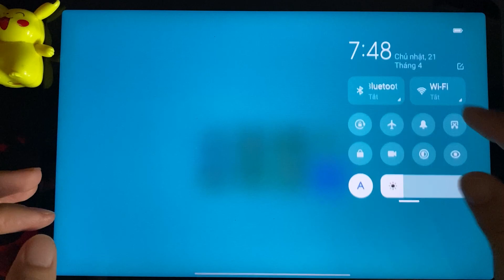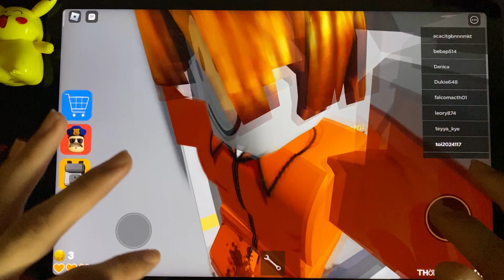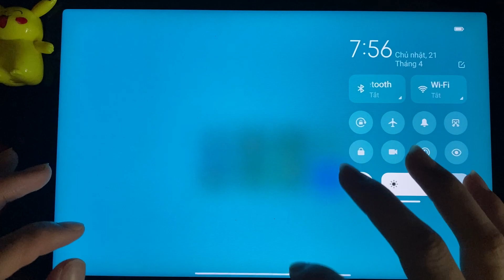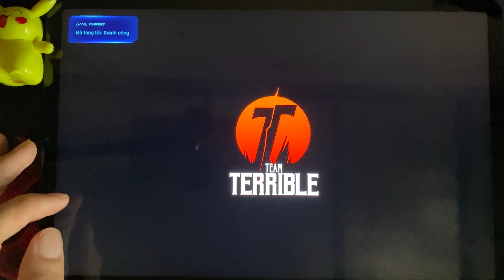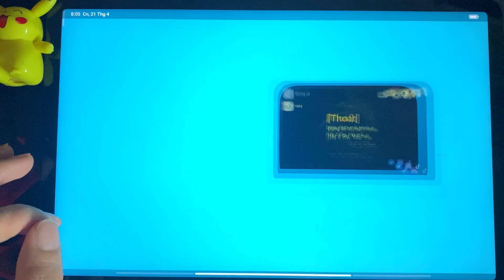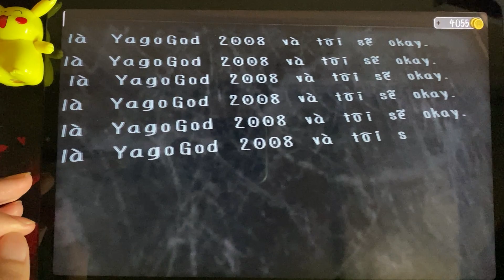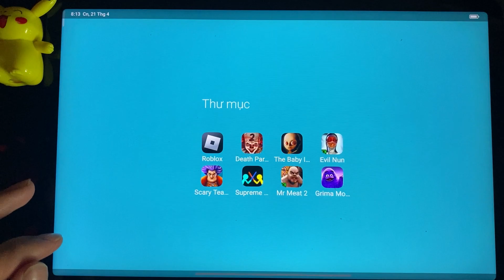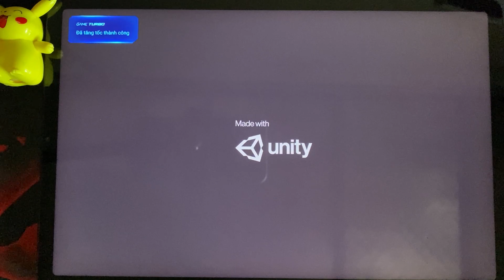Roblox, Death Park 2, The baby In yellow, Evil Nun, Scary Teacher, Supreme Stickman, Mr Meat, Grima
Today i will review 8 horror games : Roblox, Death Park 2, The baby In yellow, Evil Nun, Scary Teacher, Supreme Stickman, Mr Meat, Grimace Monster